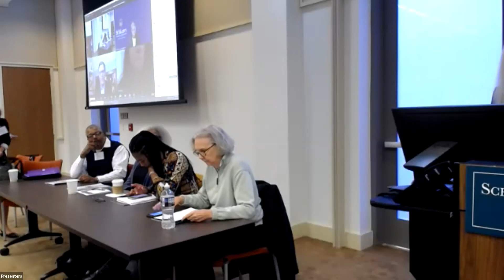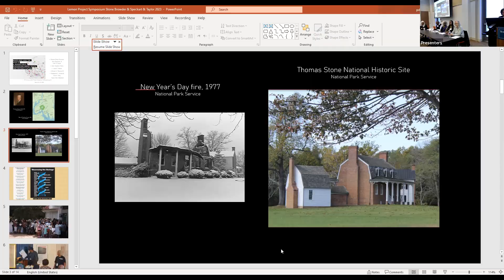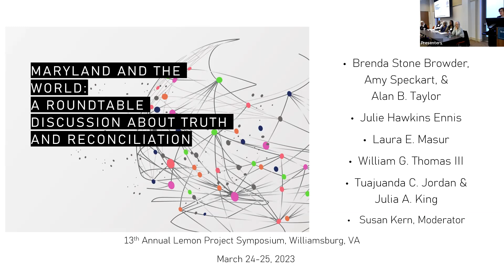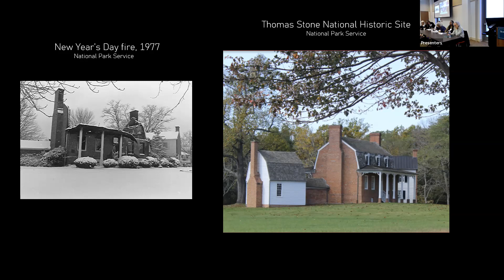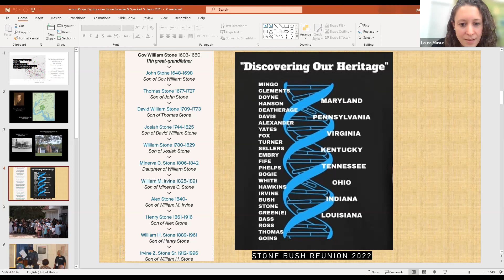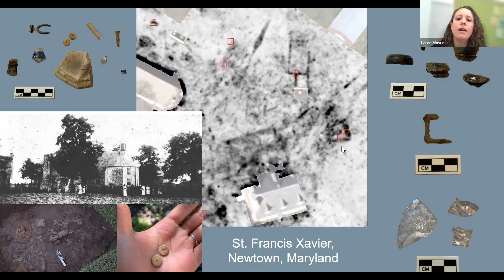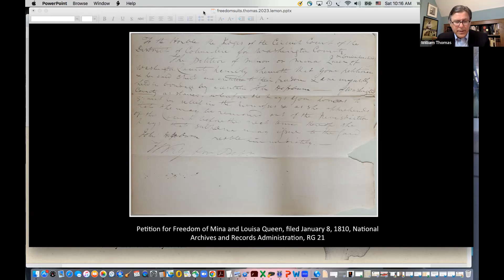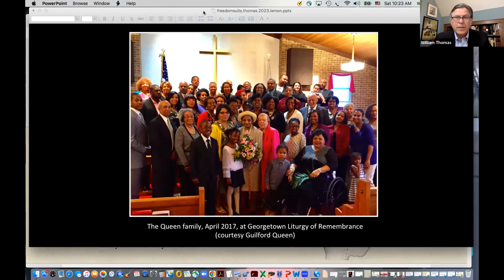Maryland and the World: A Roundtable Discussion about Truth and Reconciliation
Moderator: Susan Kern, Ph.D.

Panelists: Brenda Stone Browder; Julie Hawkins Ennis; Tuajuanda C. Jordan; Julia A. King; Laura E. Masur; Amy Speckart; Alan B. Taylor; William G. Thomas III

This interdisciplinary panel explores the physical objects and digital tools that are informing conversations among scholars, institutions, and historically marginalized communities who seek the "truth" about the past and reconciliation in the present. Two standing structures, the Commemorative to Enslaved Peoples in Southern Maryland at St. Mary's College of Maryland and the restored planter's house at Thomas Stone National Historic Site in neighboring Charles County inspire discussion about visible pasts in different educational contexts. Two websites developed by panelists, Still, We Speak: Community Archaeology and Jesuit-Enslaved Ancestors and O Say Can You See: Early Washington, D.C. Law & Family, increase public access to archaeological and archival evidence of Maryland history. Meanwhile, genealogists empowered by Ancestry.com and DNA analysis sometimes find themselves at odds with older generations' ways of dealing with trauma. Family and community historians Brenda Stone Browder, Major Alan B. Taylor, USACE (ret.), and Julie Hawkins Ennis will join Julia A. King and Tuajuanda Jordan of St. Mary's College of Maryland, Laura E. Masur of Catholic University of America, William G. Thomas of University of Nebraska, Lincoln, and Amy Speckart, independent scholar and staff member at Rare Book School at University of Virginia.